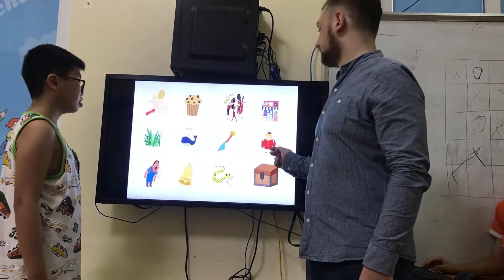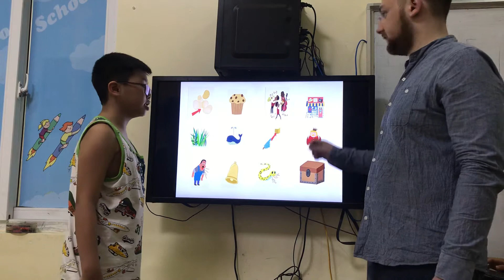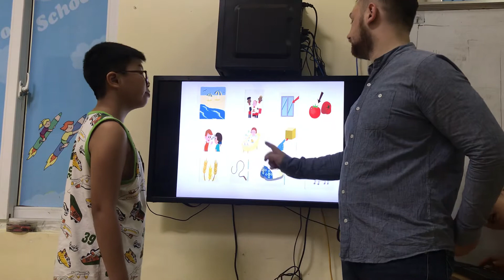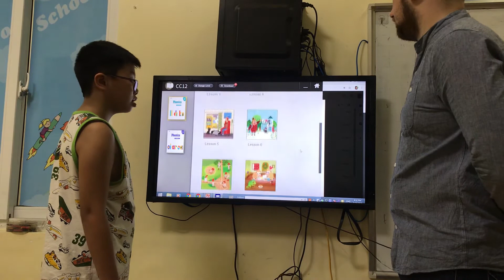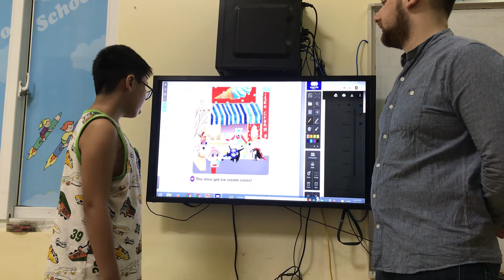Tiếng Anh Tiểu Học_Tam Điệp_Alibabaschool_David_ Đình Cường_v12_phonics 5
David thuộc từ nhanh, tự tin, kĩ năng nghe tốt nhưng con cần luyện nói nhiều để câu có ngữ điệu hay, nhấn trọng âm câu rõ ràng hơn!